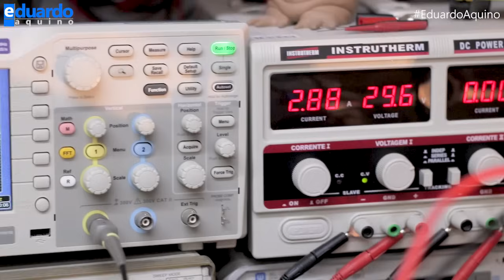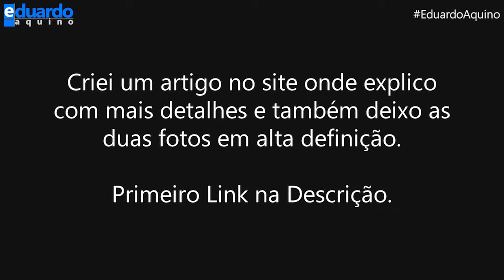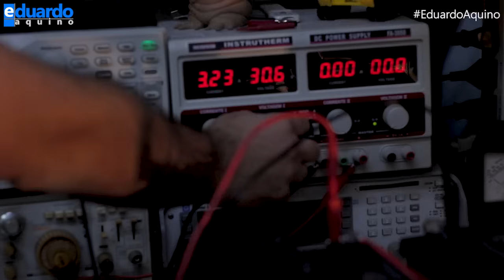INVERSOR Reliable: Lâmpada Piscando (COMO Resolver Fácil)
Inversor Reliable é muito conhecido na comunidade de energia solar fotovoltaica offgrid, no entanto este inversor de tensão tem um problema crônico de fábrica que faz as lâmpadas ficarem piscando, e nesta aula vou te mostrar como resolver este problema de uma forma muito fácil.

Nesta aula, vou te ensinar a resolver de vez este problema no inversor de tensão onda pura reliable fazendo uma simples alteração, que consiste na adição de um resistor de 10k (Marrom, Preto, Laranja) em paralelo com um capacitor.

Inversor de tensão reliable, lâmpada piscando: uma breve explicação do problema!

O problema consiste em as lâmpadas da residência ou geladeira ficarem piscando com uma tensão mais alta na entrada do inversor na hora que está carregando as baterias da sua energia solar fotovoltaica.

No período noturno ou quando não tem mais produção fotovoltaica, este problema não ocorre, uma vez que a tensão do banco de baterias esta próximo a sua tensão nominal.

No entanto o problema aparece quando estamos gerando energia solar, e a bateria vai sendo carregada, em um determinado momento da carga da bateria, a tensão sobe para geralmente 14,4 volts em sistemas 12 volts ou 28,8 volts em sistemas 24 volts.

Para carregar uma bateria de forma eficiente e por completo, precisamos no segundo estágio de uma tensão entre 14,4 à 15,5 volts em sistemas de 12 volts ou 28,8 à 31 volts em sistemas de 24 volts.

00:00 | Abertura da Aula
01:11 | Alerta importante para Você
02:35 | Explicação e demonstração do Problema
05:28 | Agradecimento ao Márcio Branco
06:03 | Resolvendo o problema na prática
08:50 | Demonstração após o problema resolvido
10:10 | Considerações e conclusões